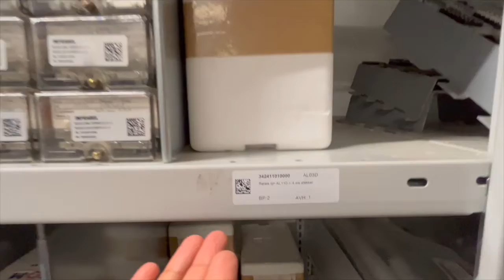Ventory 3 0 Cycle Counting on Zebra PS20 for Cycle Counting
Ventory is the fastest multi-barcode scanning solution available on the market for warehouse cycle-counting and remote filed inventory management solutions. Ventory is designed to work both offline and online and provides on-device processing and validation. This ensures that engineers and warehouse users are able to perform their tasks independent of network connectivity.